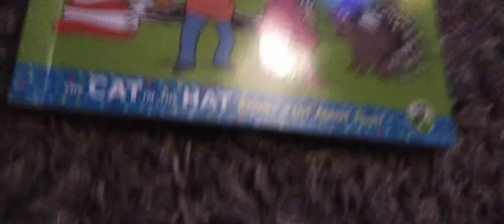A Book I Forgot On My Book Update (archive)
Originally made on December 17th, 2021 with a sign of context.